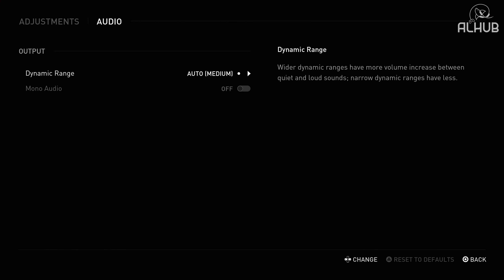مراجعة تقنية Last of US part 1 Remake وفرق الريميك 🤔 شاهد الفيديو قبل الشراء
تمت تجربة اللعبة بطور رسومات Performance